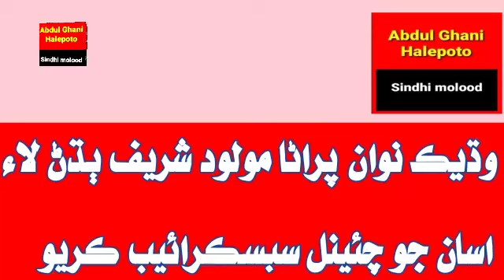Old molood Sharif | ayoob Mangnihar | imam Bux jiskani | abdul ghani halepoto Sindhi molood Sharif